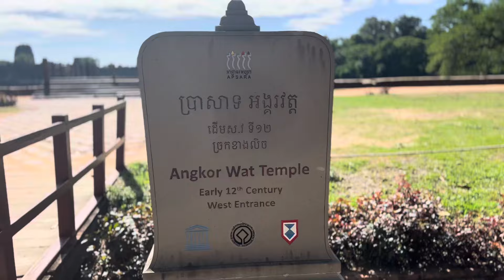Angkor Wat Temple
The Largest Religious structure in the world, Angkor Wat.